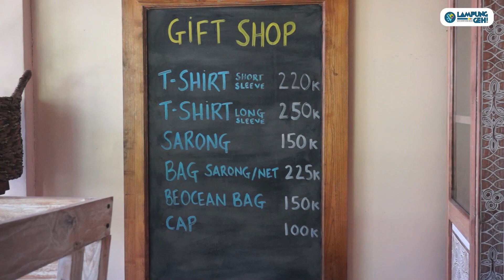Berlibur, Menginap, dan Berselancar di Villa Be Ocean, Pesisir Barat | Lampung Geh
Be Ocean merupakan salah satu vila yang bisa jadi pilihan menginap yang berlokasi tepat di pinggir Pantai Walur, Krui, Kabupaten Pesisir Barat, Lampung.

Ketika membuka pintu kamar, pengunjug dapat langsung melihat indahnya Pantai Walur yang langsung menuju Samudera Hindia, sekaligus mendengar deburan ombak yang seakan memanggil untuk berselancar.

Ayo bantu Lampung Geh untuk membangun channel ini :)
Artikel : Syahwa Roza Hariqo
Video : Dimas Prasetyo
Host: M Debby Diningrat